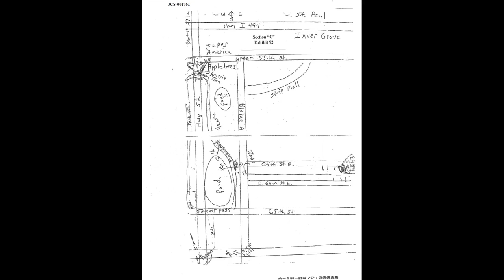FITD- Season Two Trailer: The Story of John Woodward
John has sworn for more than 16-years he was framed and doesn't deserve to be in prison. Season Two goes deep behind the scenes for John's fight to get out, prove his innocence and reunite with his wife and children. Learn the shocking truth...only on The Footsteps in the Dark Podcast.